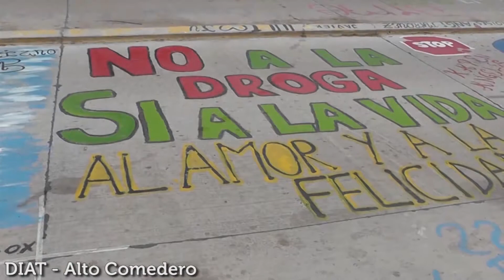SALUD MENTAL: JUJUY EJEMPLO PARA REPLICAR A NIVEL NACIONAL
En el cumplimiento de la LeyNacionalDeSaludMental, la Provincia realiza un censo a usuarios que se encuentran en instituciones especializadas con el fin de determinar necesidades y poder crear dispositivos que amplíen la idea de hospitales monovalentes para abordar la salud mental y las adicciones desde el derecho, de modo integral e inclusivo.